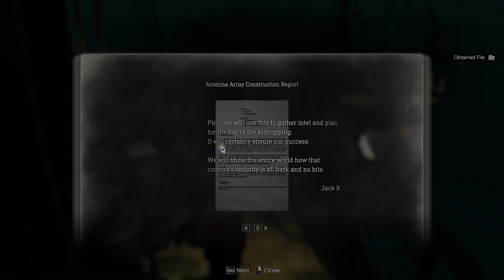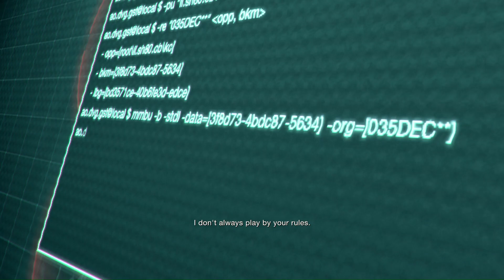Resident Evil 4 DLC Ada Chapter 6